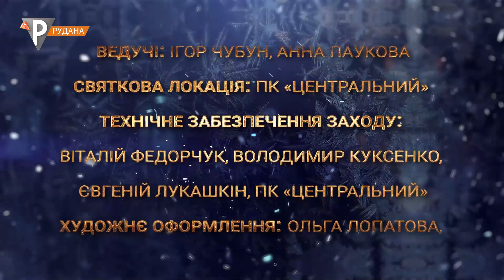Зустрічаємо Різдво разом: «Замела»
Слова та музика Лідії Дідик, виконує народний вокальний ансамбль «Факультет», керівник Оксана Єфімчук, КЗ «ПК «Мистецький» КМР